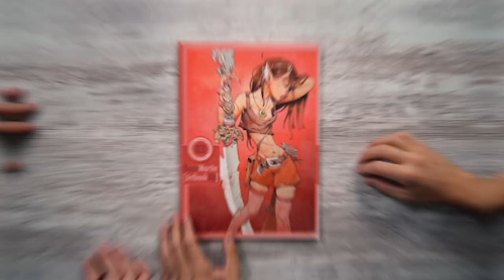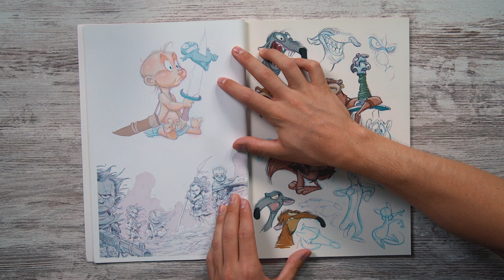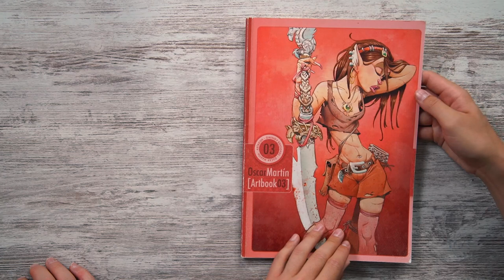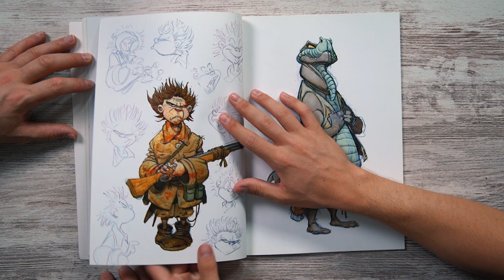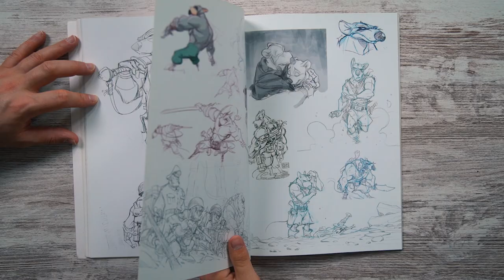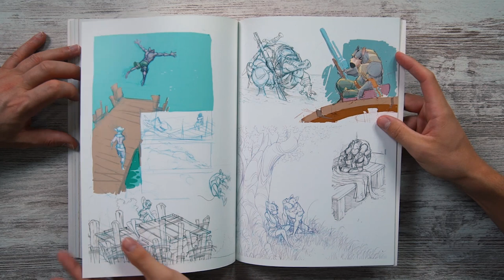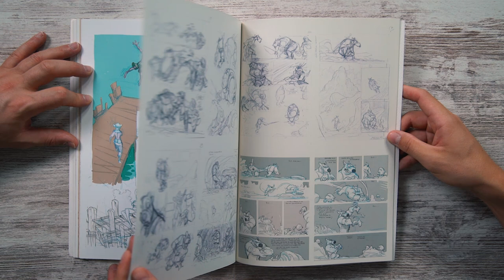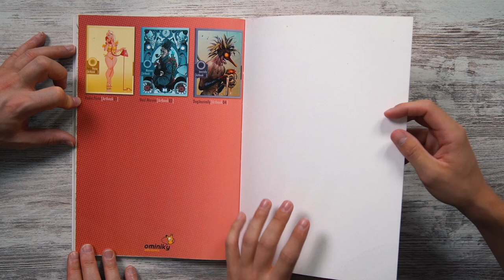Un DIOS del CÓMIC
(El que muestro en el video ya no está a la venta)